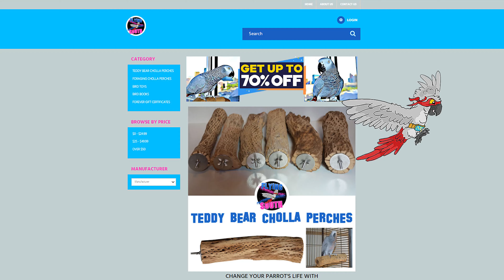Flying South Commercial for Teddy Bear Cholla Bird Perches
Flying South Commercial for Teddy Bear Cholla Perches

Flying South manufactures Teddy Bear Cholla Perches. You can purchase these bird perches for retail, wholesale, and distributor pricing.

Pet Related Books written by Jamie Skeie